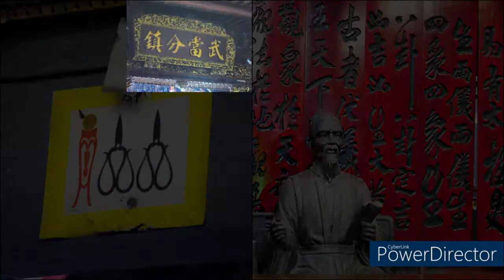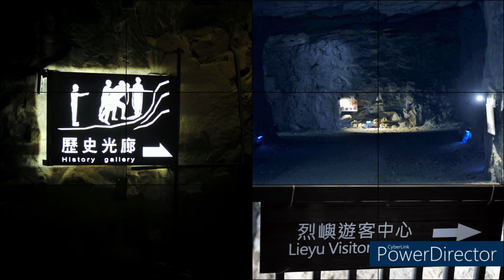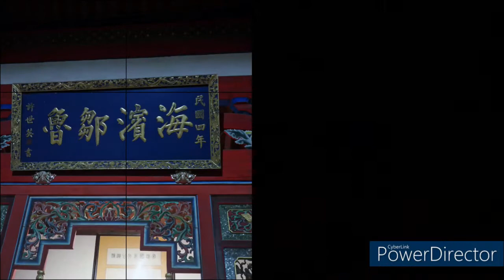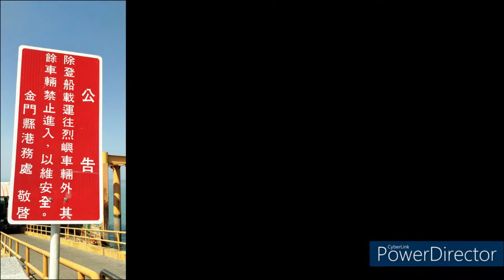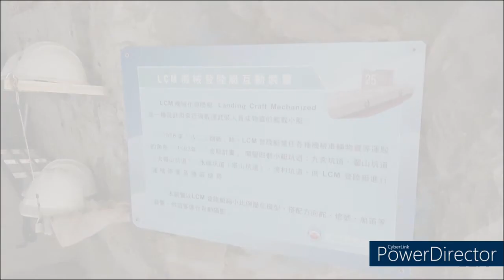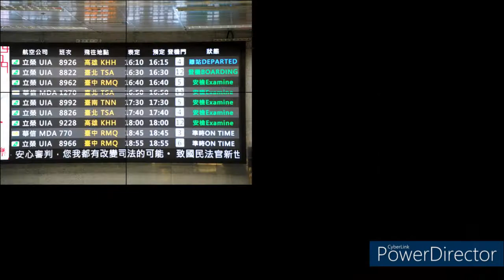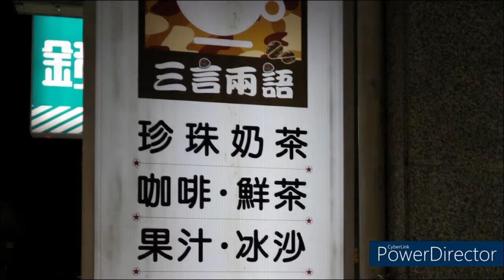2021寒假重返青春金門戰地行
2021寒假重返青春金門戰地行